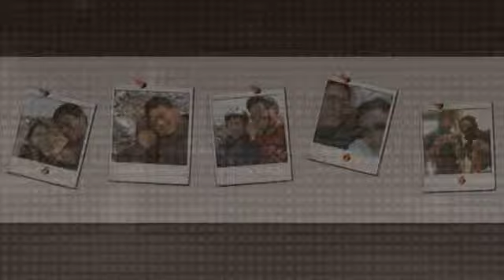Romina and Ben's Baby Photos and More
This was the slideshow made by our Hong Kong photographer for showing at the pre-wedding dinner in Hong Kong.